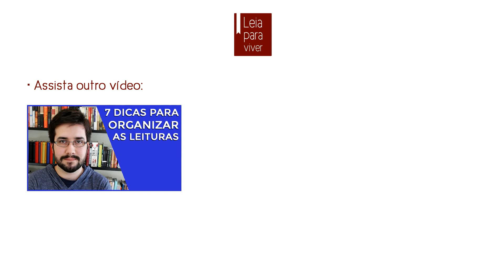A Festa do Bode, de Mario Vargas Llosa - Resenha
Confira a resenha do livro A Festa do Bode, do escritor peruano e Nobel de Literatura Mario Vargas Llosa.
Esta obra é um romance histórico ambientado nos tempos da ditadura de Rafael Trujillo, na Rep. Dominicana.
• Quer ajudar o canal? Faça algum pedido na Amazon através deste

Compre nos links da Amazon e ajude o canal:
- A Festa do Bode, de Mário Vargas Llosa
- Outros Livros de Mário Vargas LLosa